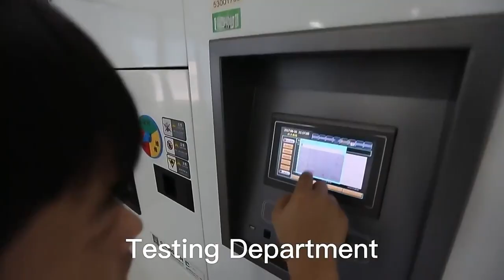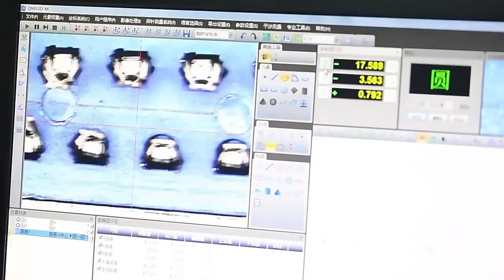JXD1-1V17NL Compatible ZhuSun Jack Ask for Datasheet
OEM/ODM Factory offer replacements 100% cross JXD1-1V17NL. Reduce COST BY 30%. Reduce LEAD TIME BY 50%.